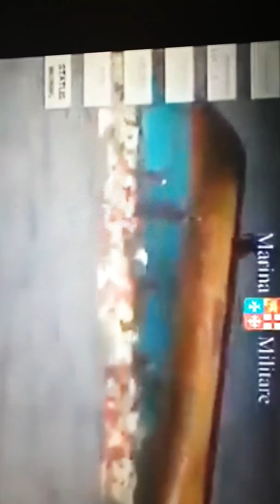Gambian boat incident in the Mauritanian coast. 58 died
58 gambian died in a boat incident to spain